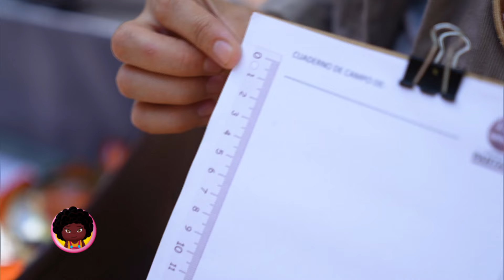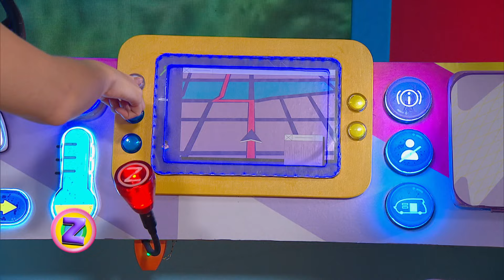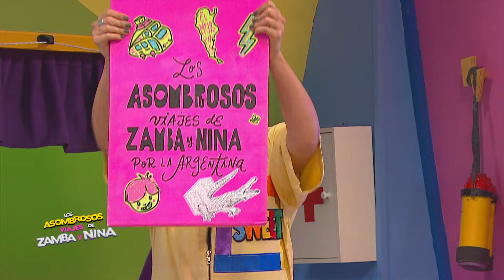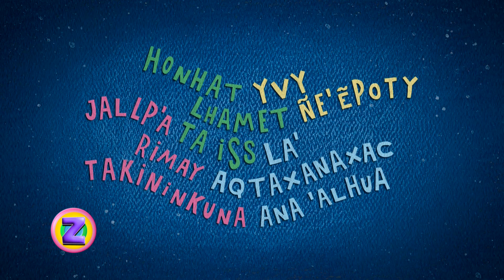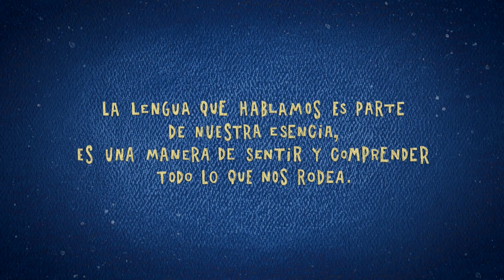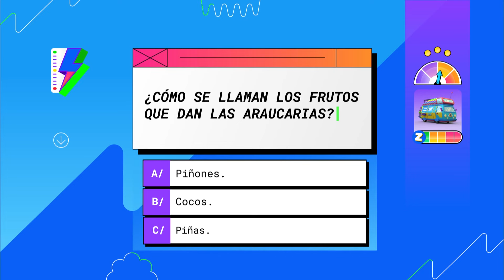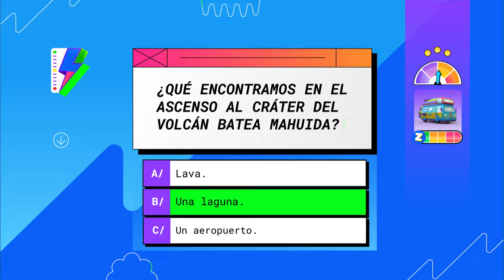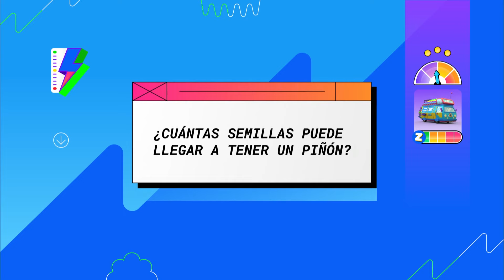Viaje a Villa Pehuenia - Los Asombrosos Viajes de Zamba y Nina por la Argentina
Zamba y Nina continúan recorriendo el país. De la mano de Mau y Mar recorren la provincia de Neuquén hacia Villa Pehuenia, en busca de conocer el volcán Lanín y contemplar los volcanes chilenos Icalma, Sollipulli y Villarrica.

Televisión Pública y la señal infantil Pakapaka, presentan “Los asombrosos viajes de Zamba y Nina por la Argentina”. En cada capítulo, Zamba y Nina viajan por las provincias argentinas en la supercamioneta que conducen Mar y Mau, guiados por Clementina, la computadora de a bordo.

Conducción: Mauricio Vila y Mar Mediavilla